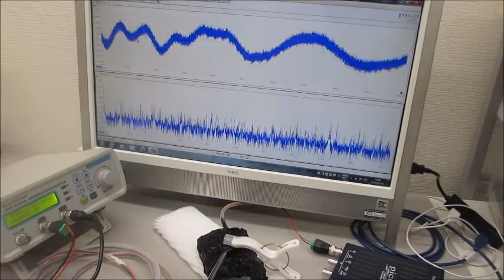超音波プローブによる、ダイナミック制御システム ultrasonic-labo